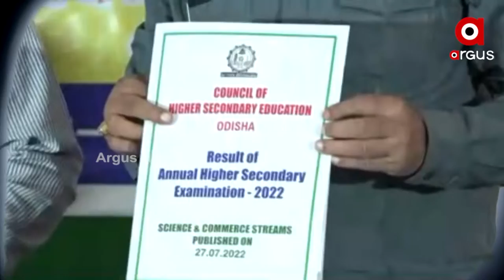Prime Odisha @ 7 Pm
Prime Odisha
+ ରେଜଲ୍ଟର ଦିନ, ପ୍ରକାଶ ପାଇଲା +2 ଓ JEE ପରୀକ୍ଷା ଫଳ
+ ଆଳୁ, ପିଆଜ ପରେ ରାଜ୍ୟ ସରକାରଙ୍କ ପଣସ,ଛତୁ, ଫୁଲ ଓ ମସଲା ମିଶନ ବି ଫେଲ
+ ଘରକୁ ଫେରିଲେ ବାବୁସାନ୍….ପୁଅର ସୁରକ୍ଷା ଲୋଡିଲେ ଅପରାଜିତା
+ ଓଡ଼ିଶାରେ ନାର୍କୋଟିକସ ଜିହାଦର ବଡ଼ ଷଡଯନ୍ତ୍ର